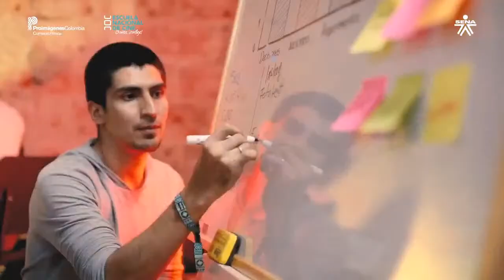Charla experiencias que forman con Luisa Fernanda Bendeck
📺🍿¿Te gusta el sector audiovisual y en especial las series? A nuestra charla de 'Experiencias que forman' de CineAlSENA, llega Luisa Fernanda Bendeck, una invitada de lujo para hablarnos sobre los modelos de este tipo de producciones. ¡Conéctate!⭐SENAIncluyente